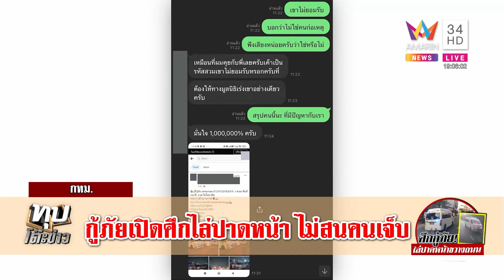คนป่วยนอนระทึก กู้ภัย 2 ค่ายเปิดศึกไล่ปาดหน้า | ทุบโต๊ะข่าว | 04/03/66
คนป่วยนอนระทึก กู้ภัย 2 ค่ายเปิดศึกไล่ปาดหน้า